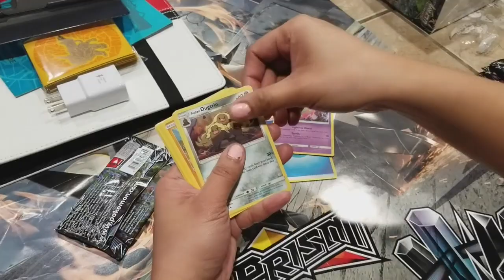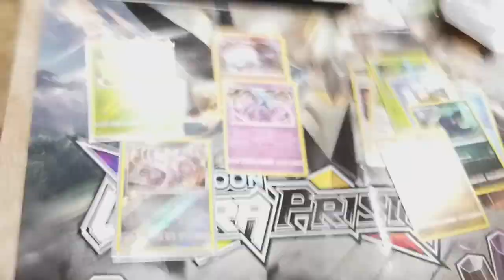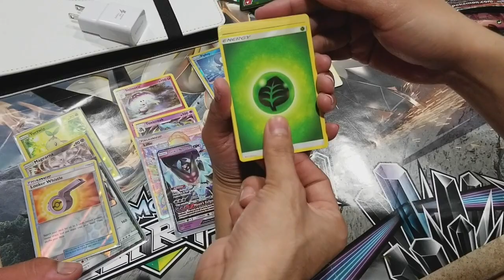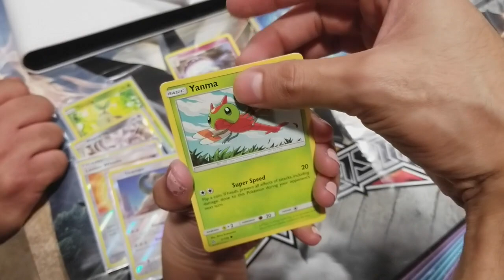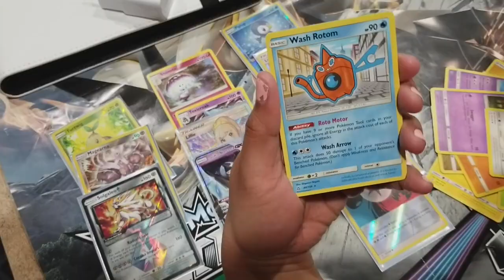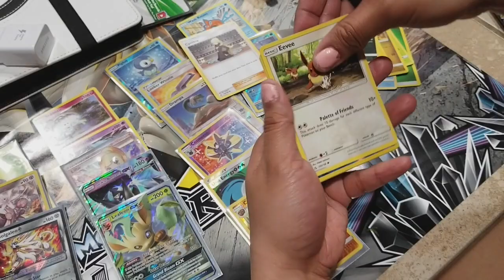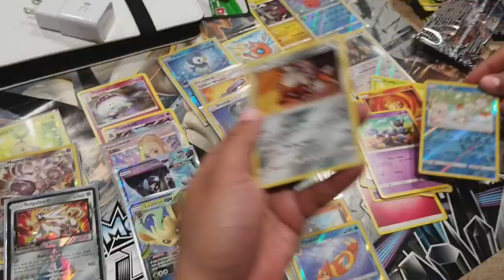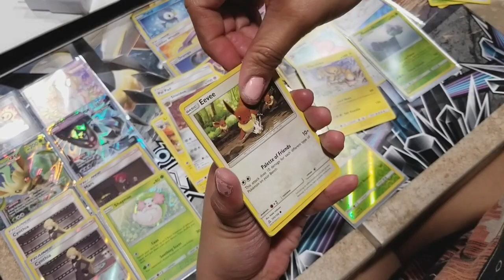OPENING POKEMON ULTRA PRISM BOOSTER BOX PART.2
Hey everyone hope you guys enjoy the video. We will be having booster pack giveaways so make sure you stayed tuned into the channel for updates till next time.